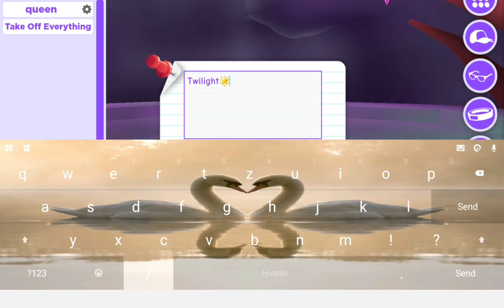Making a *MEGA NEON CAT* in adopt me!